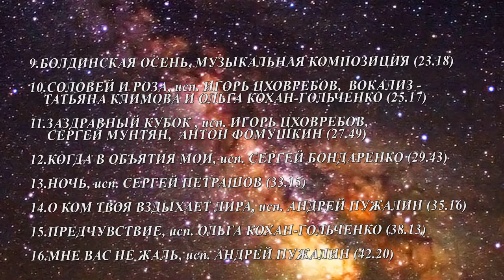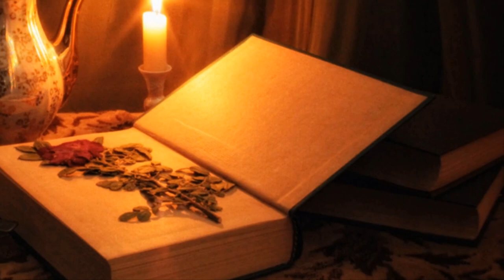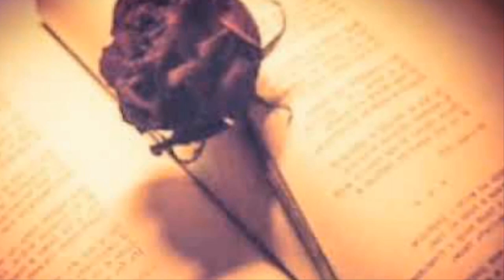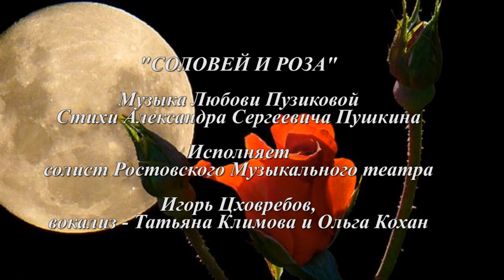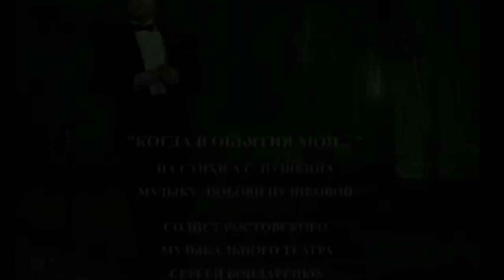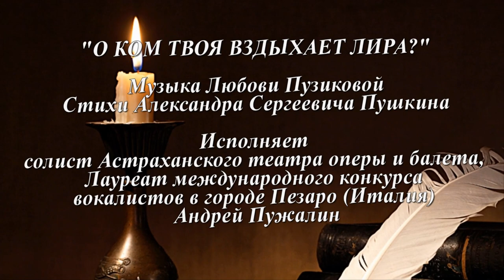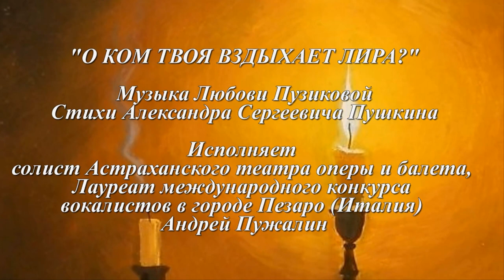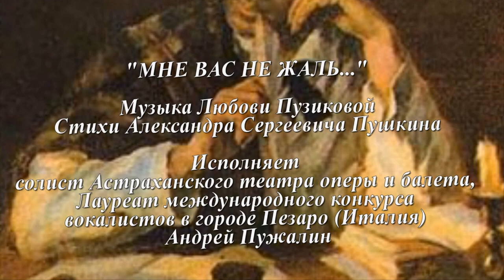"О КОМ ТВОЯ ВЗДЫХАЕТ ЛИРА?" Сборник №2 16 клипов романсов на музыку Л.Пузиковой и стихи А.С.Пушкина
«О КОМ ТВОЯ ВЗДЫХАЕТ ЛИРА?» Сборник №2, 16 видеоклипов  романсов на музыку Любови Пузиковой и стихи А.С. Пушкина. Монтаж Л. Пузиковой.  В 2006 году в Ростове-на-Дону в ЗАО «Ростиздат» был опубликован мой нотный сборник 58 романсов на стихи Александра Сергеевича Пушкина «Я ВАС ЛЮБИЛ». На этот нотный сборник музыкальный критик, доктор искусствоведения, профессор Ростовской государственной консерватории имени С.В. Рахманинова  Александр Яковлевич Селицкий  написал следующую рецензию:

"СКВОЗЬ ТОЛЩУ ВРЕМЕНИ"
(Рецензия на романсы Любови Пузиковой на стихотворения А.С. Пушкина)

     Романсы Любови Пузиковой на стихотворения Александра Сергеевича Пушкина исполнялись уже неоднократно, издавались в музыкальных альбомах, имели положительные отклики в прессе и получили заслуженное общественное признание.
    По музыкальной стилистике её сочинения можно разделить на две группы. К первой можно отнести произведения, написанные в духе старинного романса, что близко стилизации распространённой в русской музыке последних десятилетий и востребованной публикой. Сюда органично входят и приёмы, характерные для советской лирической песни 70-80-х г.г.
    В этой группе такие романсы, как «Не спрашивай», «Напрасно, милый друг», «Когда так нежно», «Я вас любил», «Ты и вы», «Всё кончено», Унылая пора», «Я пережил свои желанья» и др.. Их минорные настроения, однако, не приглушают их внутреннего очарования, прелести душевных переживаний автора.
    В данной группе наиболее удачными можно назвать «Желание» (благодаря гибкости фактуры и тонально-гармоническому развитию) и «Что в имени тебе моём» (единство интонационного строя, развитие сквозных оборотов).
     Вторая группа романсов отличается внутренним многообразием. Здесь наблюдаются черты русской песни, нешаблонный тональный план, мажор («Дон»), сочетание черт баркаролы и молитвы («Детских лет»). Свобода формы, декламационность, драматический пафос приближают к монологу, арии, оперной сцене («Я детских лет», «Тебе – не голос музы тёмной…», «Сожжённое письмо», «Когда в объятия…», «Талисман»).
     Лучшим среди подобных можно признать «Цветок». Очень интересно «Эхо», в котором остроумно и уместно введены элементы дуэта, а на словах «нет отклика» снимается сопровождение. Также удачно превращён в дуэт романс «Соловей и роза», где женский голос имитирует звучание инструмента.
    Подводя итог, можно надеяться на новые интересные произведения автора, которые смеем выразить уверенность, не заставят себя ждать.
    В заключение надо сказать, что своё благоприятное мнение о романсах Любови Пузиковой высказывали также профессора и преподаватели Ростовской консерватории имени С.В. Рахманинова Ю.И. Васильев, В.Г. Бударин, М.А. Фуксман.
Музыкальный критик, доктор искусствоведения, профессор
Ростовской консерватории имени
С.В. Рахманинова                                                                   А.Я. Селицкий